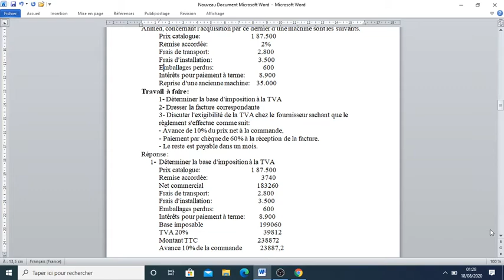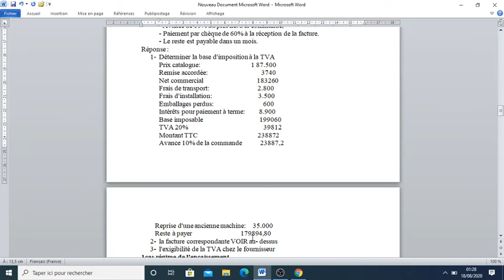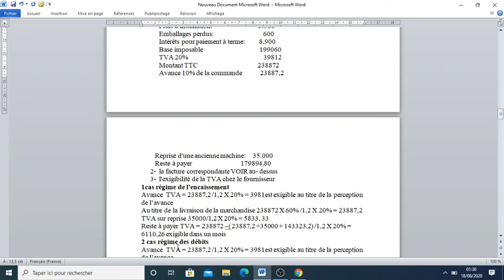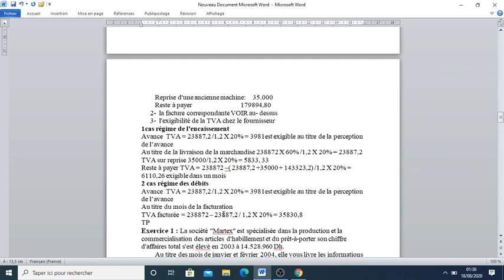fiscalité : le fait générateur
La TVA
Le fait générateur
régime d'encaissement / régime débit
base d'imposition